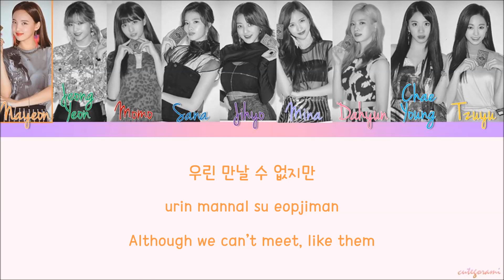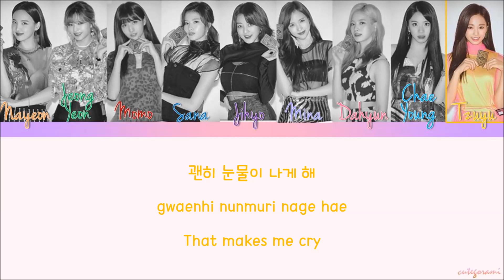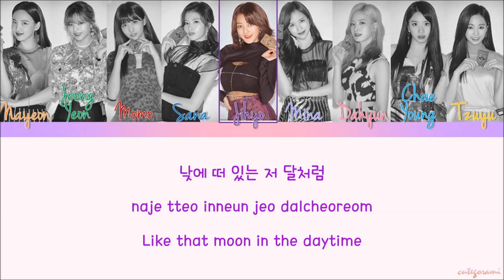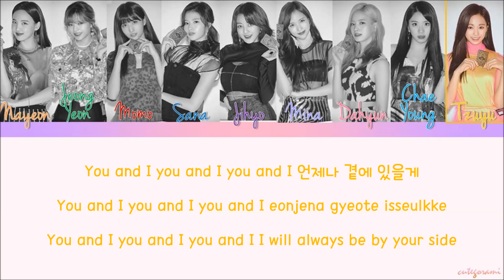TWICE (트와이스) - After Moon (Color Coded Lyrics) [HAN/ROM/ENG]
TWICE (트와이스) - After Moon Color Coded Lyrics with English Subs!
Color Coded:
Nayeon - *Orange*
Jeongyeon - *Green*
Momo - *Dark Red*
Sana - *Blue*
Jihyo - *Purple*
Mina - *Light Purple*
Dahyun - *Light Pink*
Chaeyoung - *Sky Blue*
Tzuyu - *Light Orange*
Credits:
Hangul: music.naver
Romanization: klyrics.net
English Translation: lyricstranslate
• tags •
All Rights Administered by JYP Entertainment